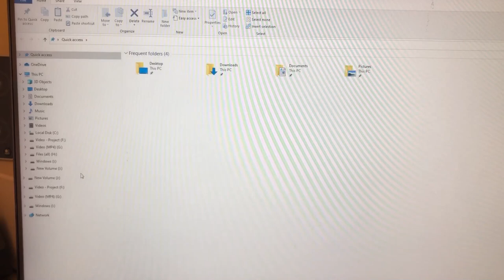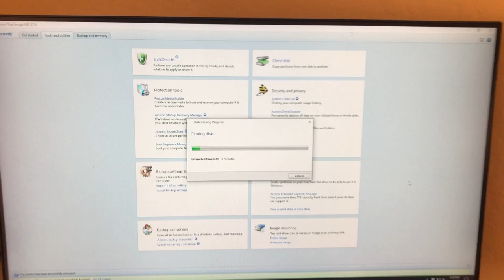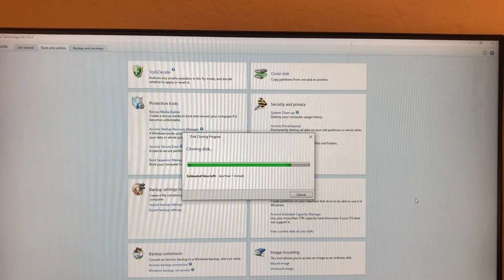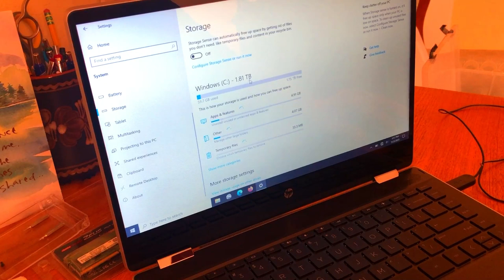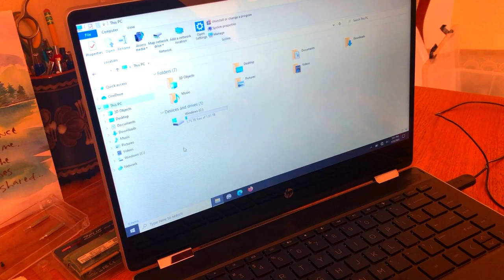#2 HP Pavilion x360 Convertible Laptop upgrade/feljavítása - USA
Disassembling, Memory & Hard drive upgrade, SSD Hard drive cloning.